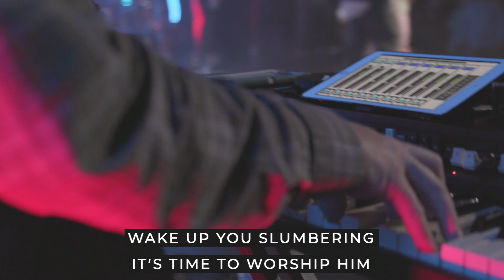Awake My Soul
Worship moment from January 31st 2021